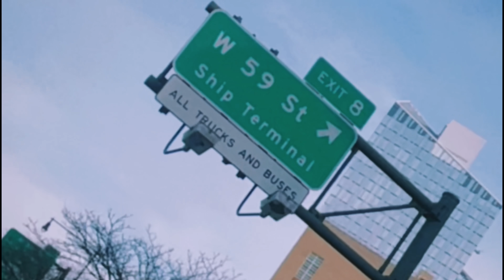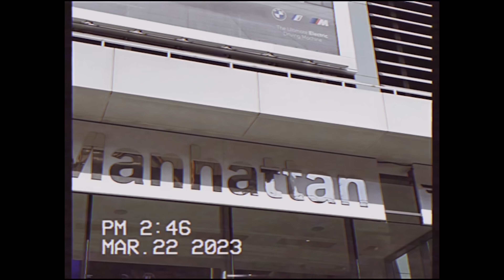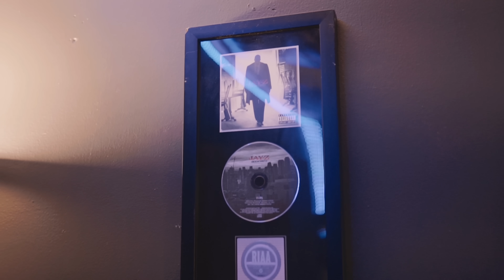Jo Compadre - So Soulful (Jadakiss Intro) (prod by Anthony Bailey)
CONNECT WITH JO COMPADRE

Fimed & Edited by Ezevizual
Mixed & mastered by Young dreadz & Thoney Bailey
Scratches by Dj Intellect.